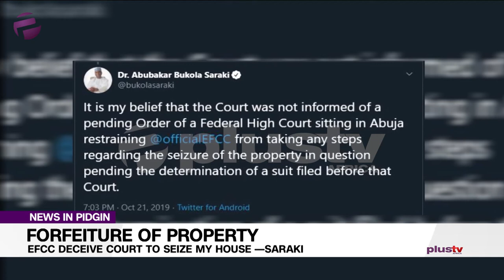Court Don Order Time Take Over Of Saraki Propery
One federal high court wey sit down inside Lagos don command the surrender wey no dey permanent for two properties wey belong to Bukola Saraki, former president for the senate, inside the Ikoyi area for Lagos state.

Nnaemeka Omewa, wey be counsel for the Economic plus Financial Crimes Commission ( EFCC), don come close to the court, dey find one order for  interim surrender for  the properties wey dey  17A McDonald Road, Ikoyi, Eti Osa local government area for inside Lagos.

Him been don tell  the court say  him get them from “money wey him get from unlawful activities”.